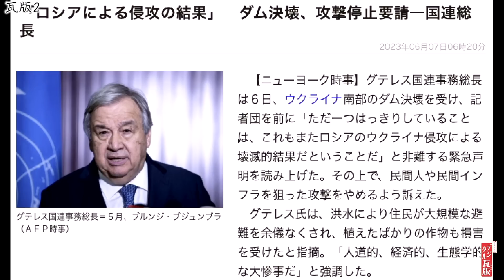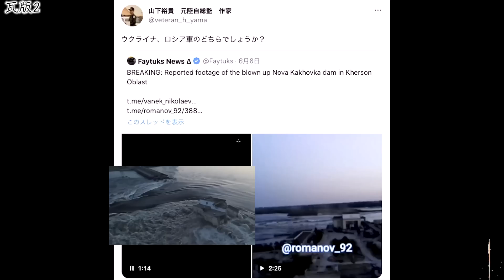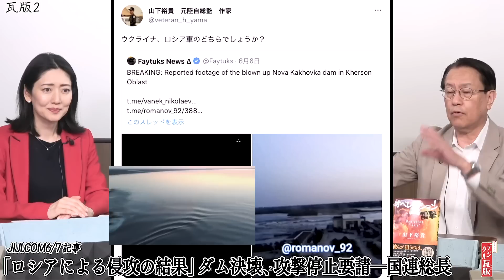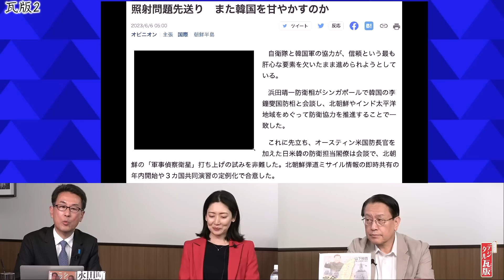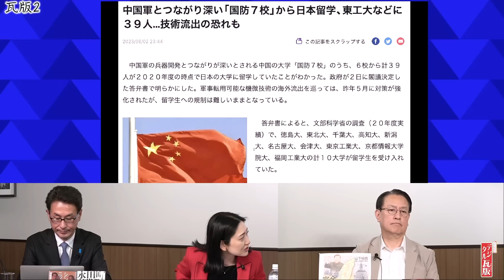【元陸将解説✕ウクライナ南部 ダム決壊】「こんなことやってはいけませんよ！」ロシア軍ダム破壊 No2◆文化人デジタル瓦版◆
【スポンサー企業紹介】
●株式会社日本環境ビルテック（東京都豊島区）のHP

6月7日収録
【出演者】
長尾たかし（自民党・前衆議院議員）
　◎著書『永田町中国代理人』

野口なつ美（美容皮膚科女医）
　◎渋谷美容外科クリニック

山下裕貴（千葉科学大学客員教授・元陸将中部方面総監）
　◎著書『オペレーション雷撃』
　◎著書『完全シミュレーション 台湾侵攻戦争』

矢野将史（夕刊フジ政治部長）/17:00～
　◎夕刊フジ Twitter
　◎産経電子版 夕刊フジ 購読 ※ただいまキャンペーン実施中

　◎著書『九条という病 - 憲法改正のみが日本を救う -』
　◎著書『日本人だけが知らなかった「安倍晋三」の真実 - 甦った日本の「世界史的立場」』